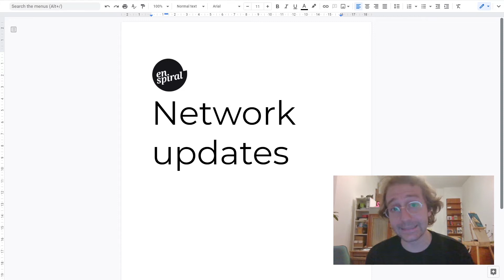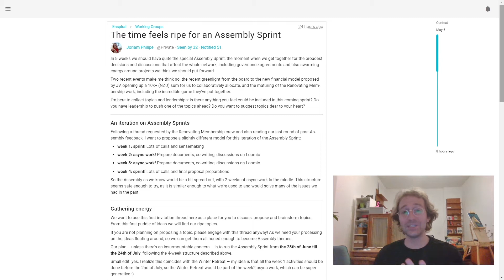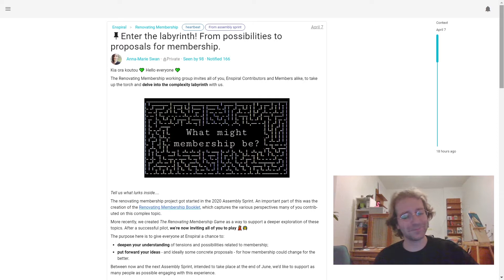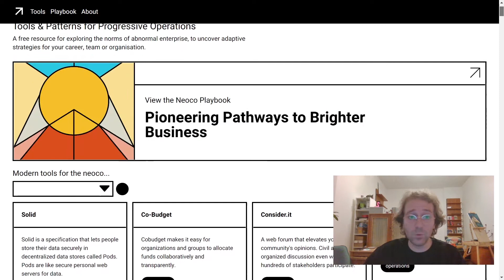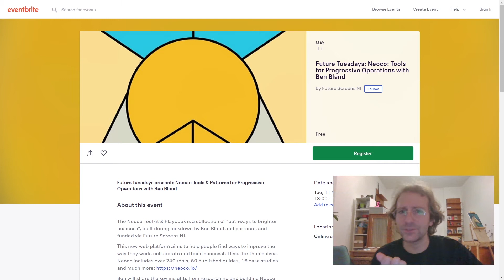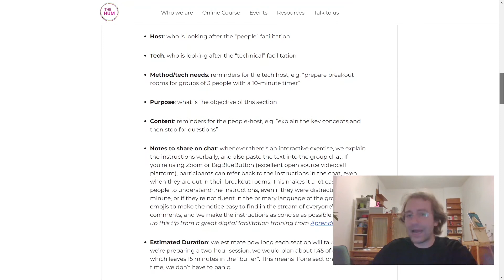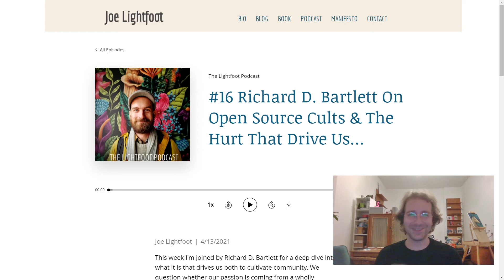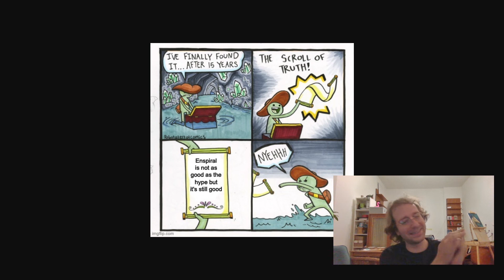Enspiral External Update — May 2021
Ben has just released two big projects! The first one is Neoco, a fascinating toolbox of practices and patterns to help business — you’ll recognize some of your favourites!

He’s also hosting a call to talk about it on the 11th of May

The second project is Loopers, a consultancy that uses Bring startup thinking (like Agile, Lean methodologies, all that good stuff) to help businesses solve big problems

Rich wrote this article talking about tech choreography for online meetings — heaps of actionable tips and clear guides

Rich was also interviewed by this podcast, I haven’t heard yet, but the way he described it, it was a very vulnerable conversation about how trauma shapes behaviour, and how enspiral is not really what the hype says it is, but it can still work

Melina, Stephanie and Katy have released this Humanizing the Virtual Space guide, that’s basically a short book with 43 pages and it’s fantastic — from a content and also presentation standpoints. Must read.